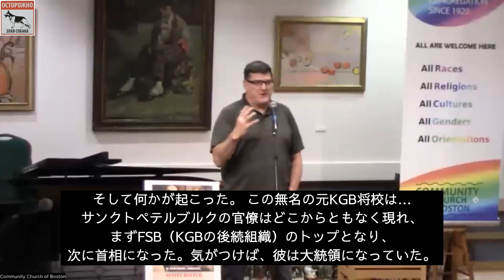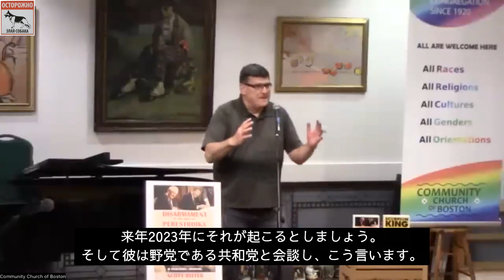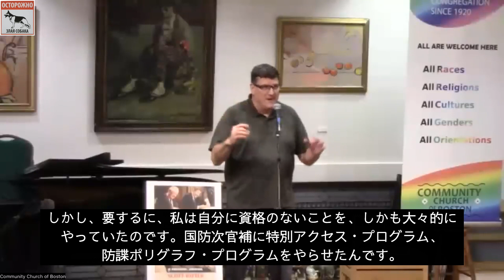Scott Ritter Russia is on the right side of history （日本語字幕・訂正版）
※先の動画を訂正 12:24~
He doesn't want is Russia to be challenging the United States on the global stage.
正しくは、[　彼は、ロシアが国際舞台で米国に挑戦することを望んでいない。]

※「ガレン」→「ゲーレン」Gehlen

後半で中佐・大将などの階級の確認は取れず。
Ritter氏は早口なので聴き取りづらい箇所が多く、細かいミス、お許しください。

（オリジナルサイトからの日本語訳）

元国連兵器査察官で米海兵隊情報将校のスコット・リッター氏が、ボストンのコミュニティー教会で、ウクライナ紛争、米露関係、最新作『ペレストロイカ時代の軍縮』について講演した。ペレストロイカ時代の軍縮： Arms Control and the End of the Soviet Union.」

また、『SCORPION KING: America's Suicidal Embrace of Nuclear Weapons from FDR to Trump』（邦訳『スコーピオン・キング：アメリカの核兵器自殺』）も執筆。

ソビエト連邦に勤務した経験から、ウクライナの戦争について、主流派メディアとは異なる視点を提供する。2003年のイラク戦争前、スコットは兵器査察官として、イラクには大量破壊兵器がないと正しい発言をして注目を集めました。

スコット・リッターの最新作「ペレストロイカ時代の軍縮」（原題：Disarmament in the Time of Perestroika: ミハイル・ゴルバチョフとロナルド・レーガンが調印したINF条約の履行を、その複雑さをすべて網羅した決定的な歴史である "と述べている。INF条約の交渉は、世界の大国がいかにして複雑な状況を平和的に交渉できるかの青写真を提供している。